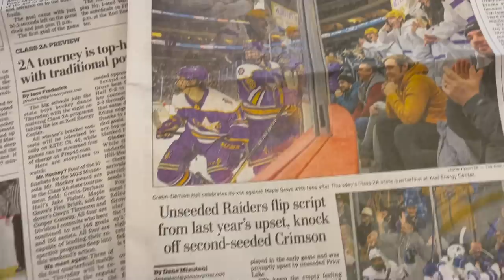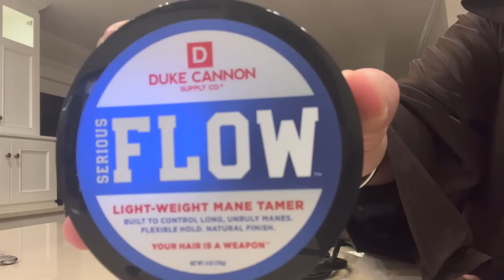2023 Minnesota State High School All Hockey Hair Team Presented by Duke Cannon.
A long time ago, in a rink far, far away . . . .the best salads and skullets, mullets and manes descended on the State Tournament in Saint Paul. Enjoy Pulltab Sports annual tradition of compiling the best hockey hair from the tourney your viewing pleasure. Special thanks to Duke Cannon, your first-class ticket to serious flow of your own. Visit dukecannon.com, and please consider making a donation to henricksonfoundation.com supporting sled, special, military, blind, deaf and hard of hearing hockey in Minnesota.  May the flow be with you!